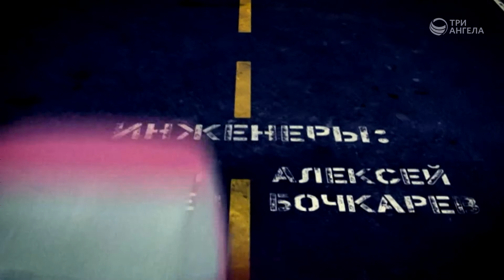Новый год | Pit Stop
Как встретишь Новый Год, так его и проведешь. В еврейский Новый Год люди желают друг другу быть записанными в хороший новый год в книге жизни.  Красивые молодые люди принимают решение шагнуть в новом году в новое начало измененными и очищенными.

Ведущие: Сергей Парфенов, Оксана Трусюк, Олеся Хоменко, Владислав Лапшин

Серия программ «Pit Stop»